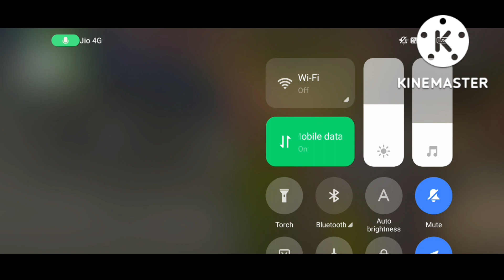kasie hai app log